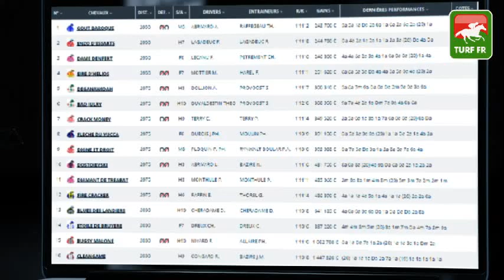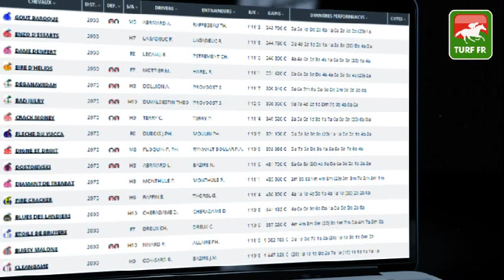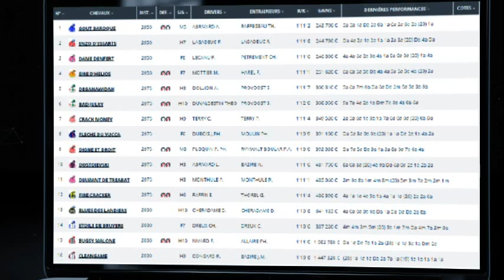Minute Quinté TURF FR : GRAND NATIONAL DU TROT PARIS-TURF Mercredi 11 Aout Saint Malo 🏇 PMU #249074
🥇 Retrouvez le pronostic exclusif de notre expert Turf Lucius Simenon pour le GRAND NATIONAL DU TROT PARIS-TURF  le Mercredi 11 Aout 2021 à l'hippodrome de Saint Malo en France.

✅ NOS LOGICIELS TURF :
✔️ Logiciel TURF INFO Professionnel Edition: